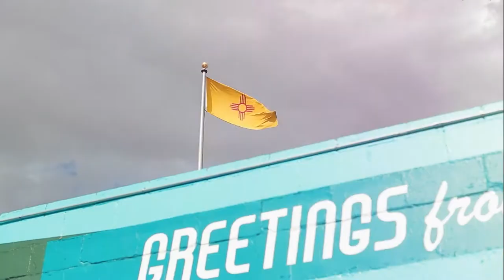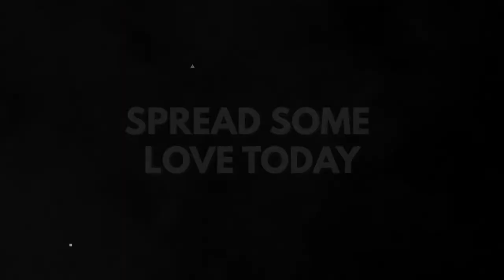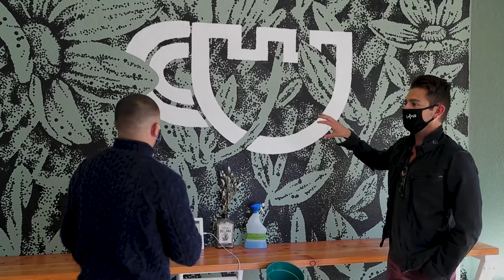Successful Business Tips for 2021 | Experience of Driving a Rolls-Royce Cullinan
Professional Race Car Driver R. Nate Aranda takes a trip with Founder of Craft 1861 Eric Lujan in a Rolls Royce Cullinan. During the trip they talk about business tips for 2021 and grab a cup of coffee from Castle Coffee in Albuquerque, New Mexico.

Some details about the Rolls-Royce Cullinan:
• Rolls-Royce Cullinan
• Twin Turbo V12
• 563 Horse Power
• 0-60 in 4.5 seconds
• Unmatched Luxury and Comfort

You can check out Craft 1861 at craft1861.com